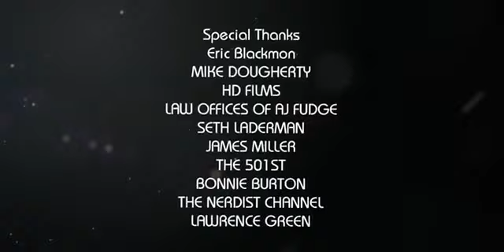Sexy Jedi Bubblebath